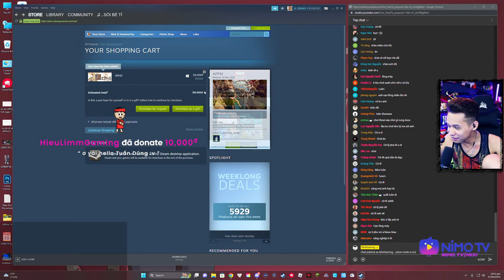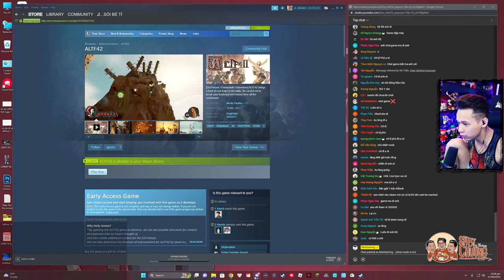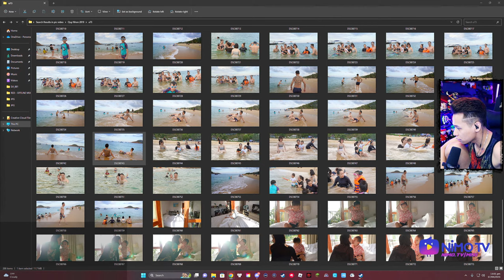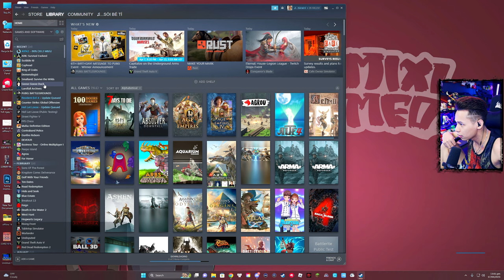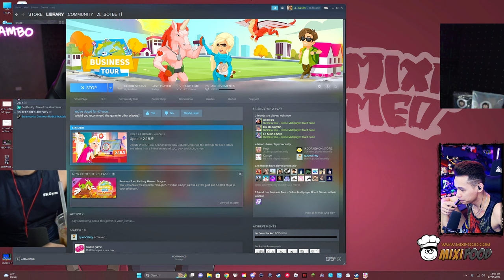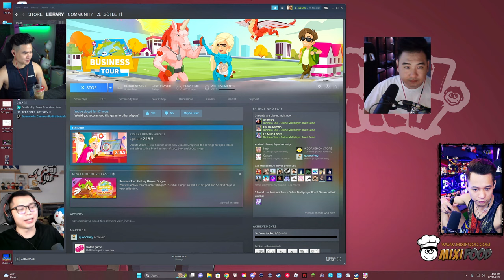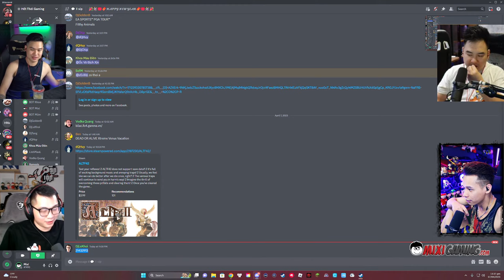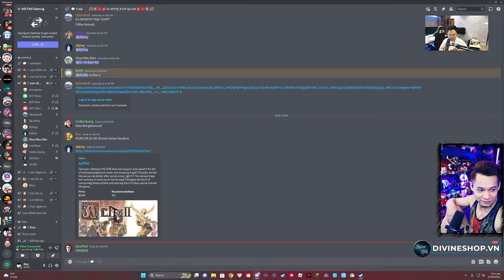(Restream) Rủ Hiếu Lợn cùng anh em chơi cờ tỷ phú và cái kết tất tay.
* 22:22 - 23h59 hàng ngày trên này.
* 0:01-03:00 hàng ngày trên
(Chủ Nhật chỉ live bên vào 23:00 )